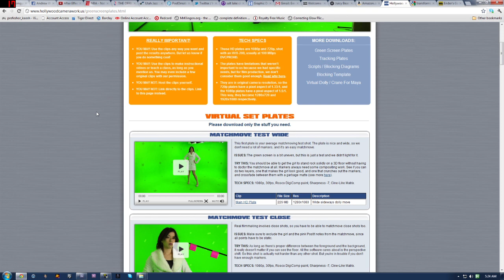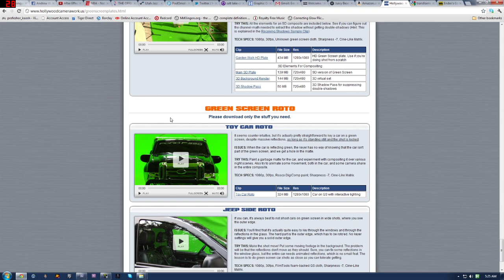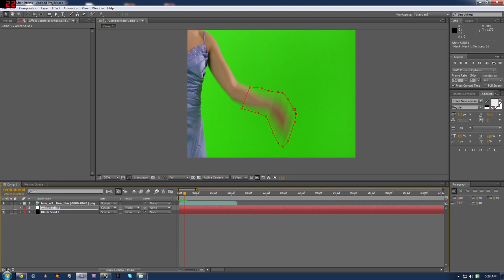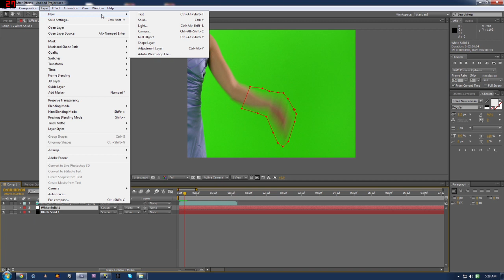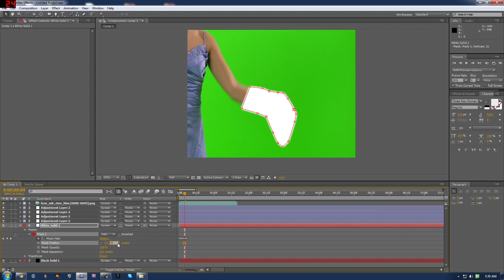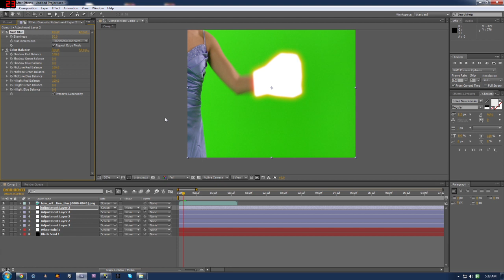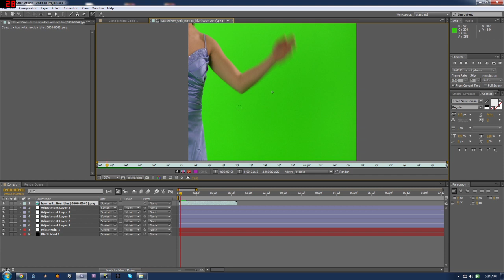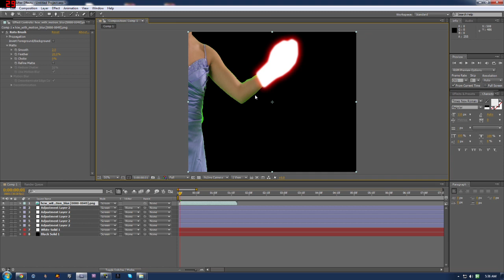Rotoscoping a Hand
This is similar to my Lightsaber Rotoscope video but with a body part. This is a special request for a chinese hand fan, Didn't have one so I used a hand, same principles, multiple points for Rotoscoping.

Tags (Ignore)

Green screen hand fan lightsaber light saber chinese special request tutorial video rotoscoping roto rotoscope effect adobe after effects "Adobe After Effects (Software)"